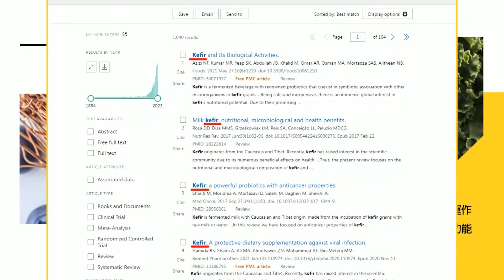【盧秀芳辣晚報】最新談話! 任正非認了也是果粉 稱蘋果是老師｜互通互聯! 經過4年攻堅 任正非:華為建立自己的平台｜因為這原因 任正非認了是果粉 @中天新聞CtiNews 精華版